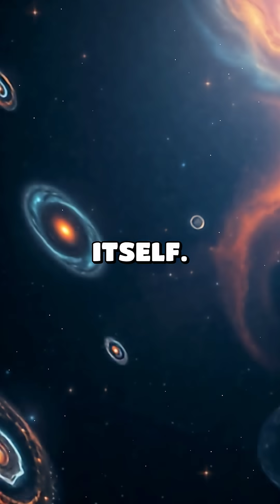🌌 What if dark energy suddenly changed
Ever wondered what if Earth lost gravity or what's inside a black hole? At What If Orbit, we turn mind-blowing space questions into fun, easy-to-understand videos for all ages.

🚀 Discover:
• Space facts you’ve never heard
• Wild “what if” scenarios
• Simple, powerful science

💬 Comment your deepest question — it could be in the next video!